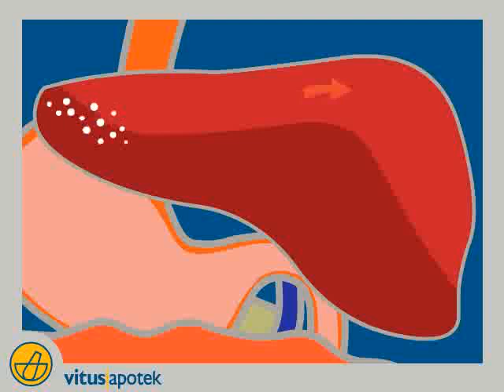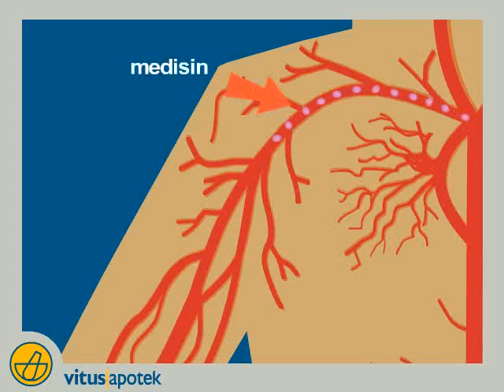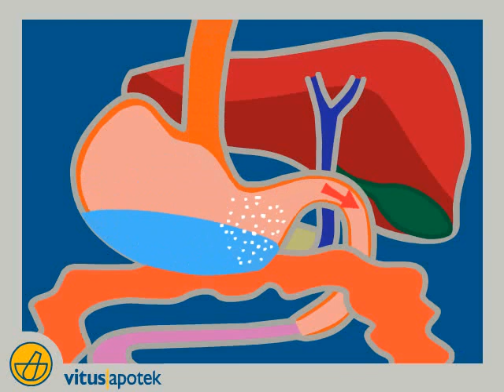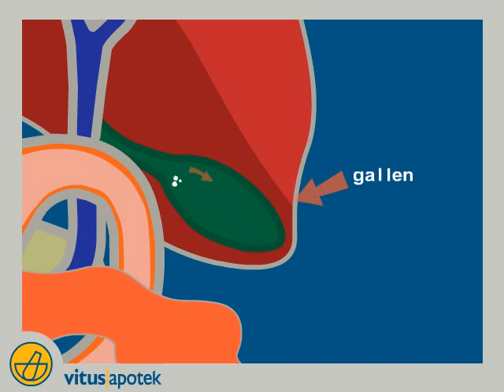En tabletts reise igjennom kroppen av Vitusapotek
Vitusapotek sin informasjonsfilm om hva som skjer med en tablett i kroppen